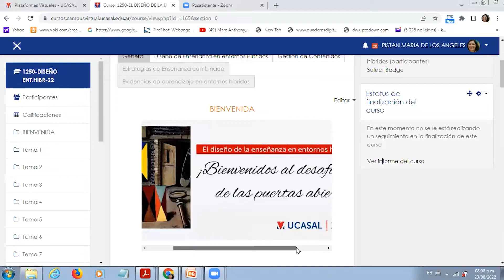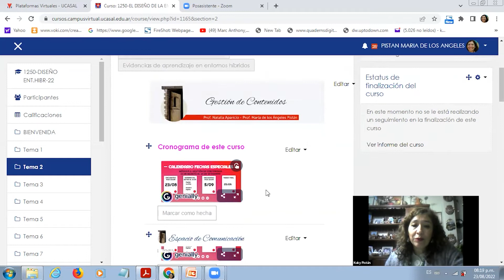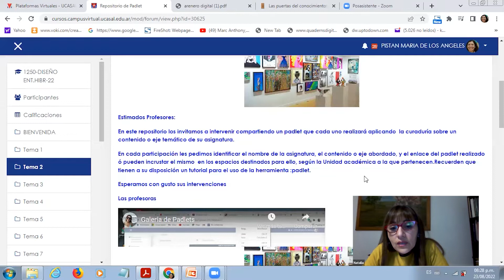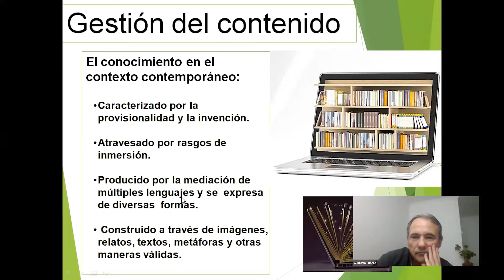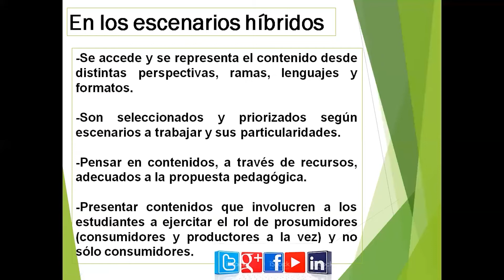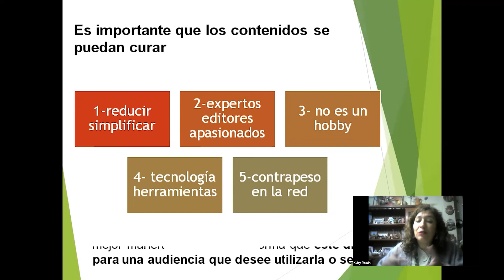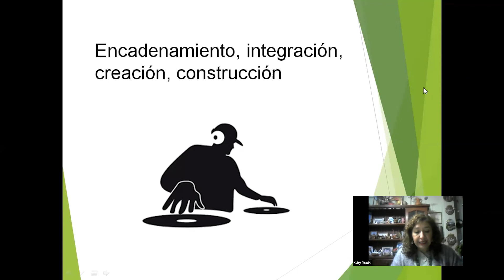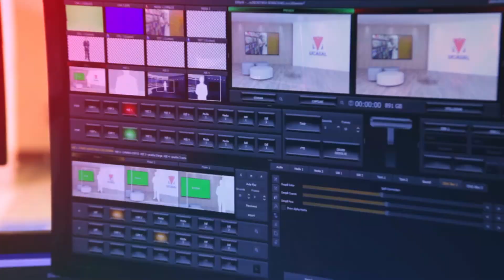EL DISEÑO DE LA ENSEÑANZA EN ENTORNOS HÍBRIDOS - MÓDULO 2